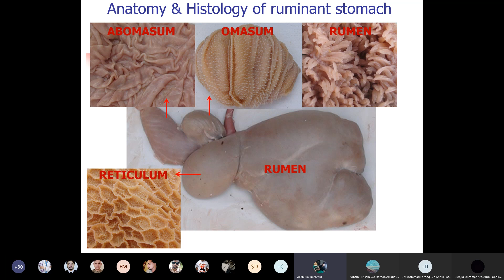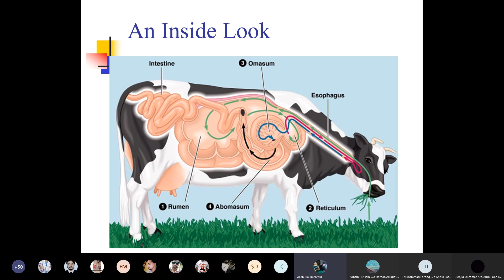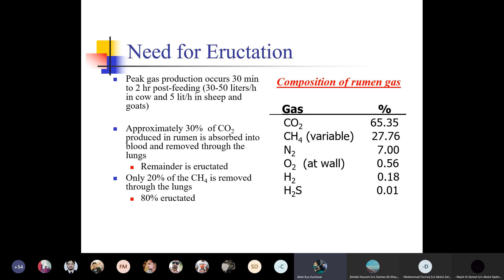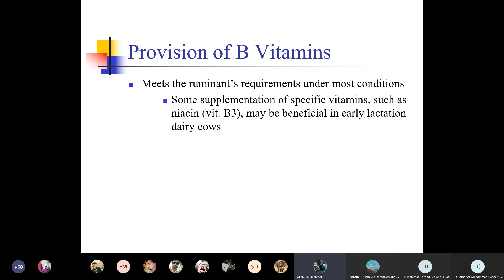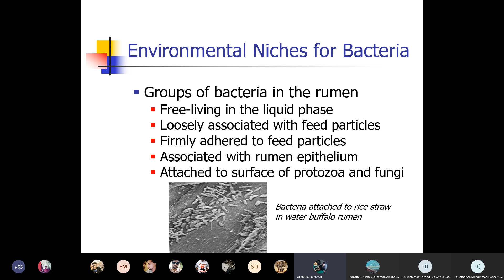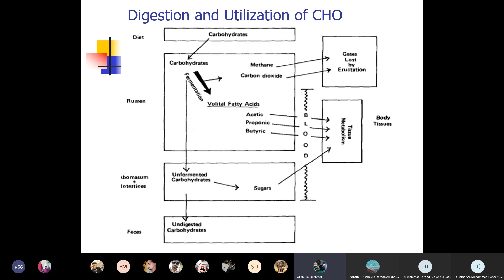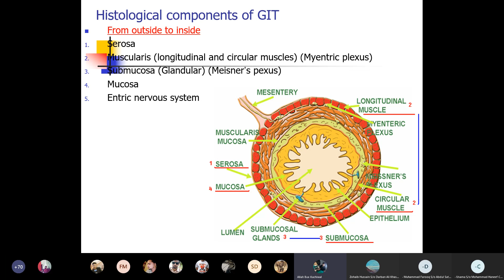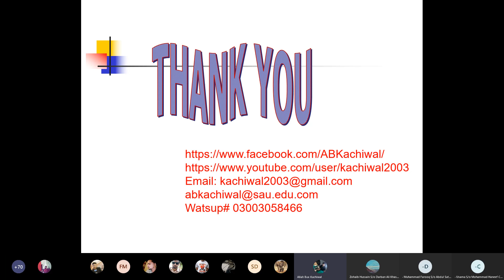Rumen Fermentation and Stomach Digestion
Aslam-o-Alakum
This is Dr. Allah Bux Kachiwal Professor and Chairman, Department of Physiology and Biochemistry, Sindh Agriculture University Tandojam This practical and presentation is performed by team of ten students to count red blood cells.